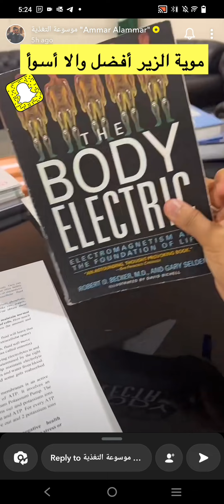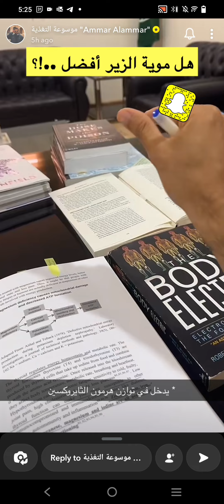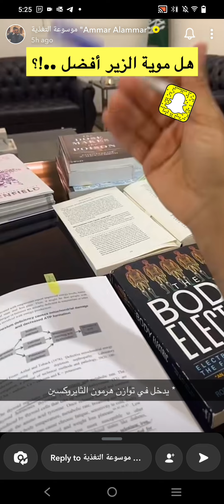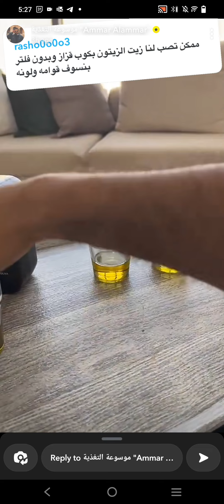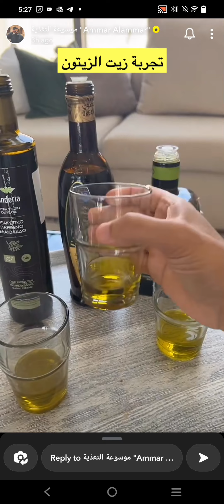موية الزير| عمار العمار